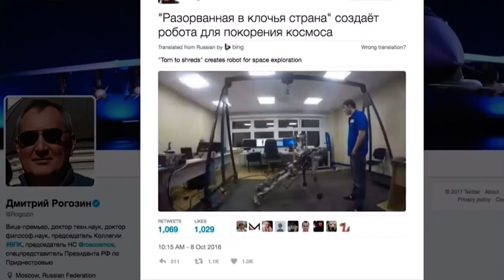Robot drives a car!!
This is the first look into Russian robots for me and well they have been busy 👁